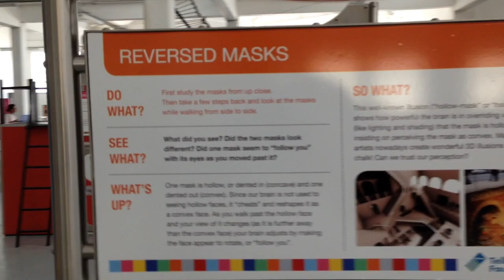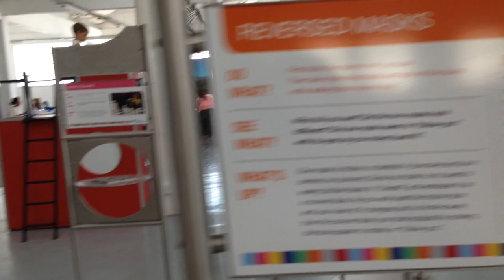Happy life in Noordhoek in 2015, SA HD 720p